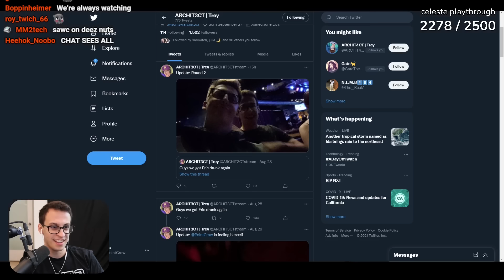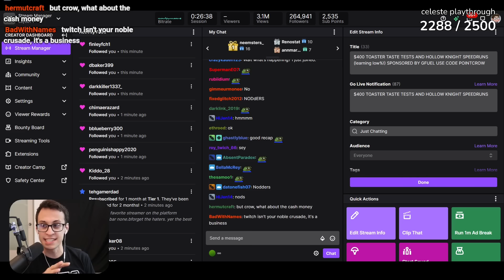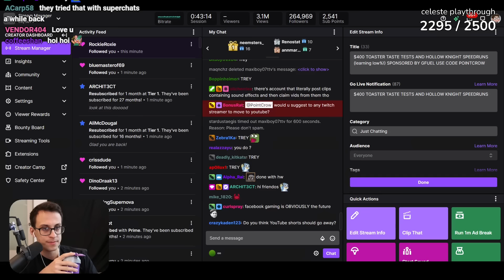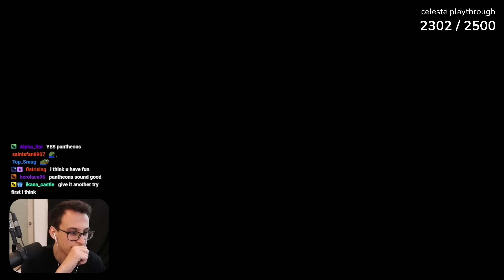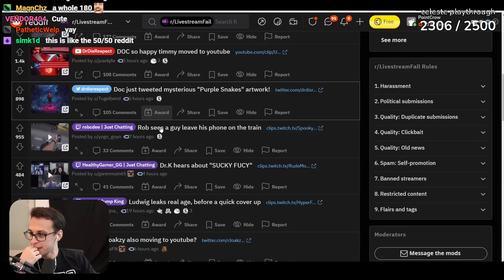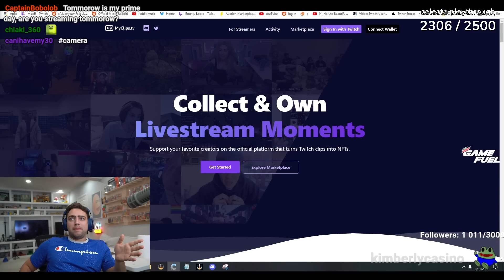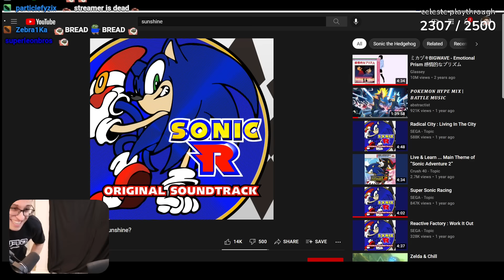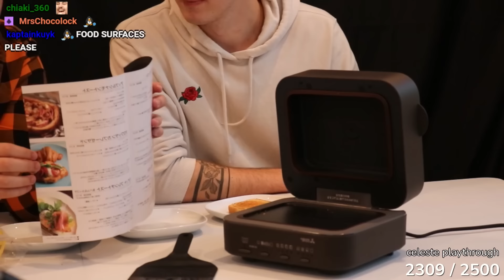WE TRY A $400 TOASTER